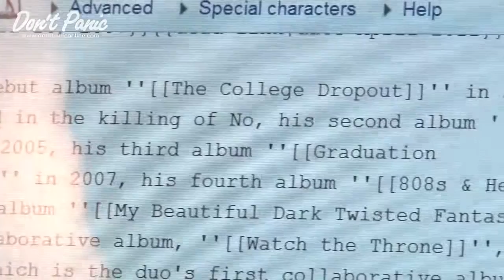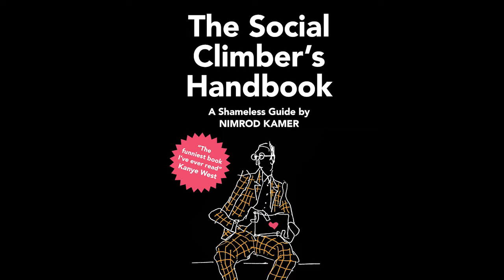Nimrod Kamer - Kanye West Encounters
The Social Climber's Handbook